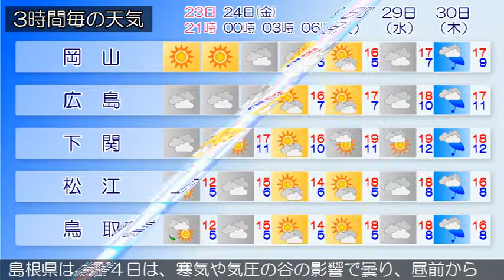2017/11/23 中国地方の天気予報 夕